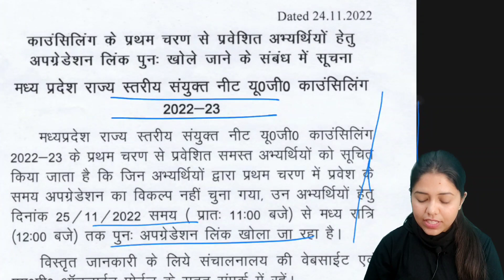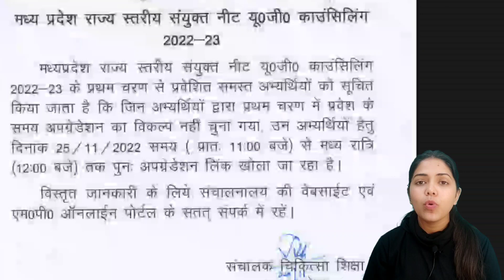Good News DME MP NEET UG Counselling